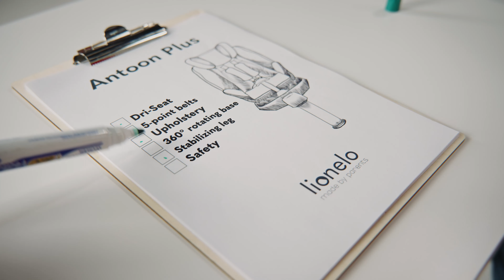ADAC Certified – Lionelo Antoon Plus!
Safe car seat? Lionelo! The kids already knew, what everyone knows now. ADAC Institute safety tests officially confirmed that.